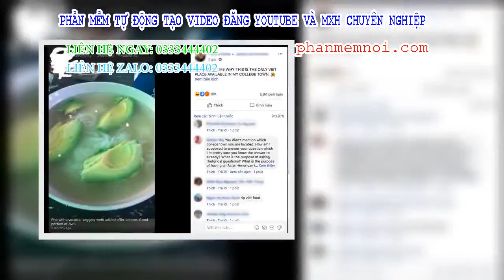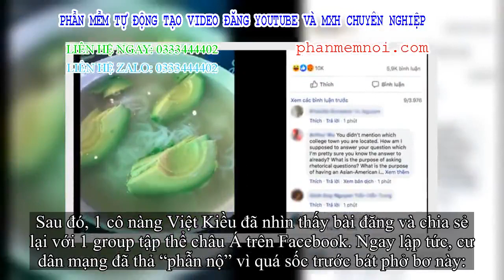✅ Bát phở với… quả bơ lõng bõng nước của 1 nhà hàng đồ Việt tại Mỹ đang khiến cư dân mạng bất bình: